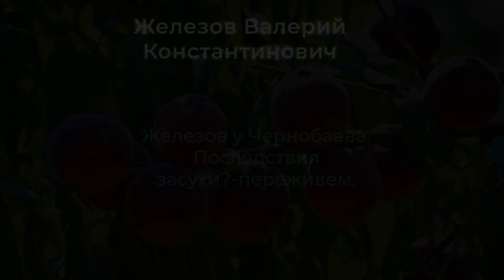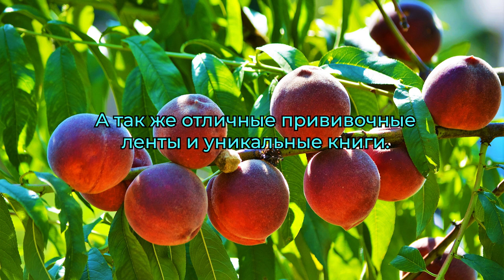Железов у Чернобаева. Последствия засухи?-переживем.